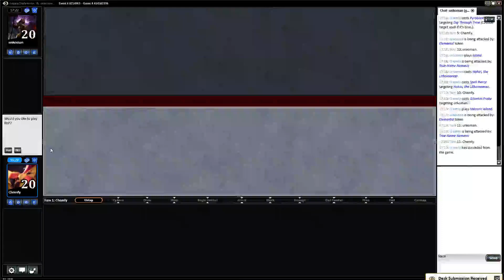Legacy Grixis Delver #1 (Match 2, Game 3)